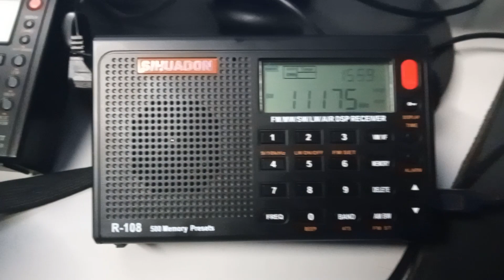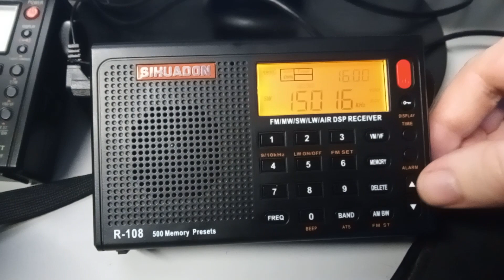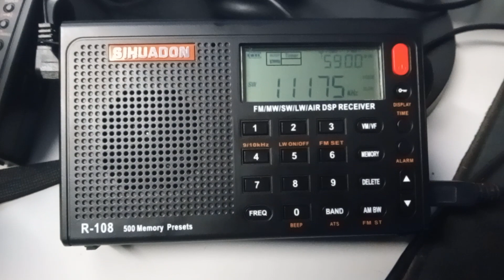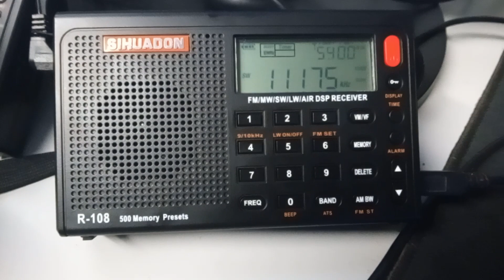SIHUADON R-108 - Long EAM [Emergency Action Message] - No USB mode - 11175 khz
Caught this long EAM the other day. Even with no USB mode, with the greater speaker on this radio, you can kinda hear some of the letters being sent out.